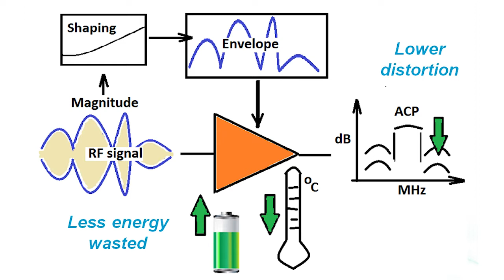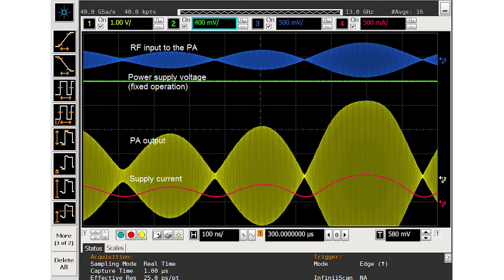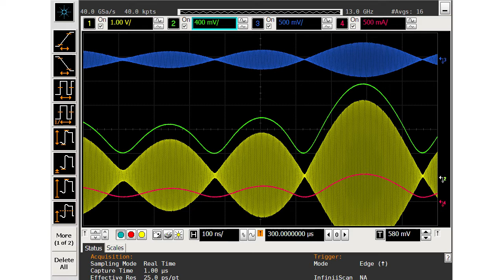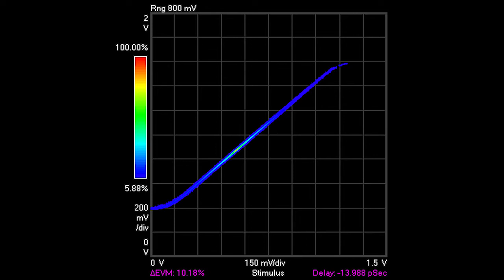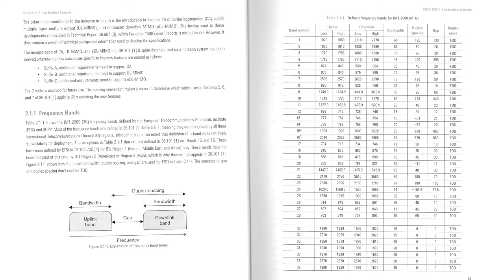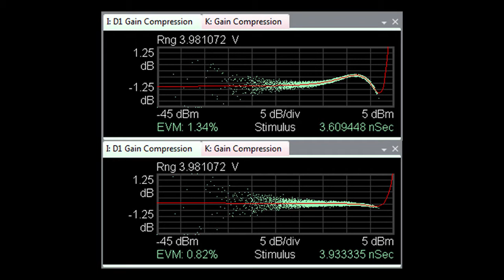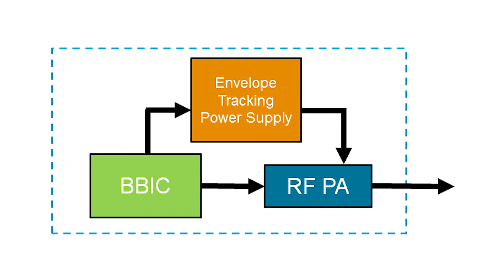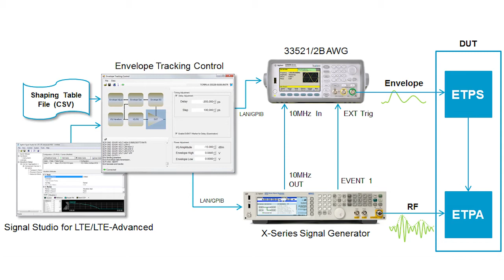HotSeat Episode 5: Envelope Tracking Technology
WDD's video series, the HotSeat, features design engineers and professionals who are interviewed on exclusive products, trends, and important issues that are occurring within the wireless community.

Pete Cain, the wireless solution planner for the Microwave and Communications division of the Electronic Measurements Group at Agilent Technologies, discusses the benefits of using envelope tracking, an approach to RF amplifier design in which the power supply voltage applied to the power amplifier is constantly adjusted to ensure that the amplifier is operating at peak efficiency for the given instantaneous output power requirements.

Pete also discusses how envelope sets the standards for future developments of amplifiers and the role that Agilent will play among these particular developments.

For additional information on envelope tracking and the industry, click on the following links:

--"Solutions and Measurement Tools for Use in Average Power and Envelope Tracking Design" guide.

--ADS PA Design Series Part 5: Envelope Tracking Simulation & Analysis [Andy Howard]

--ADS Innovations in EDA Beyond CMOS vs GaAs -- Finding the Best Technology Mix for a Handset PA [Matthew Ozalas]

Complimentary resources (posters, CDs, app notes and more) available to support your LTE development process, visit:

-- Learn more about Long-Term Evolution (LTE) test and equipment from Agilent

-- Learn more about the Agilent PXB Baseband Generator and Channel Emulator

-- Learn about LTE and its measurements in the LTE book written by 42 LTE experts